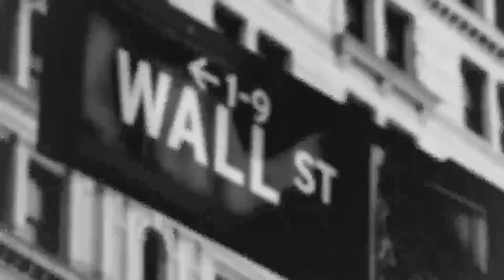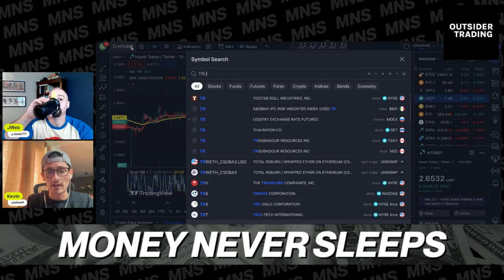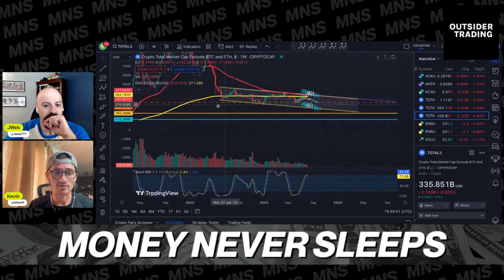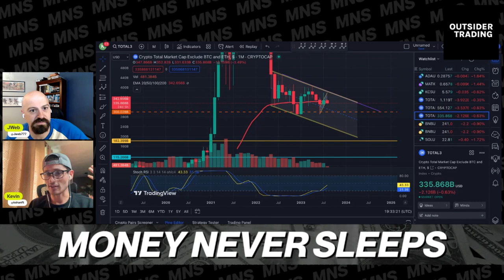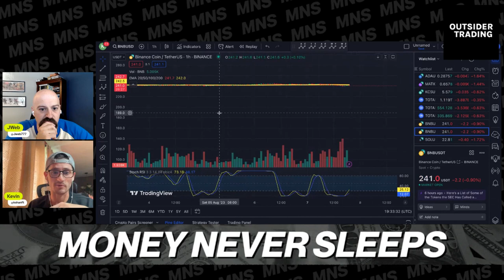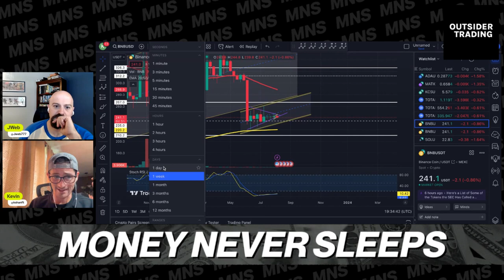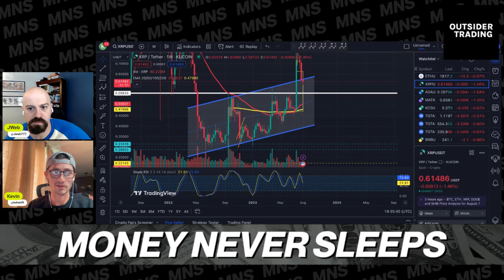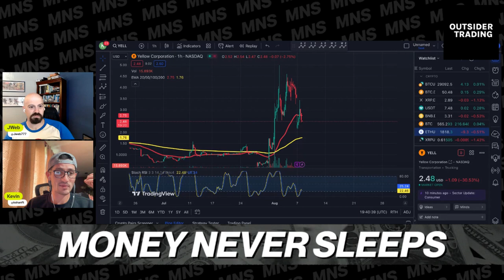Money Never Sleeps: What Will Save Crypto?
The markets are open and the trend of a strong stock market and a weak crypto market continues.

On today's show JWeb and Kevin discuss the latest news impacting the markets including a PayPal stablecoin, Yellow filling for bankruptcy, new ETH ETFs and Tesla's CFO stepping down. They'll also go through the crypto charts to see where the bleeding might end.